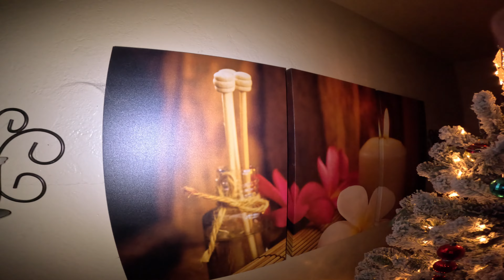GOPRO HERO 12 RECORDING DAY AND NIGHT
COMO GRABAR DE DIA Y DE NOCHE CON LA GOPRO HERO 12
REGALAME UN LIKE Y USCRIBETE AL CANAL